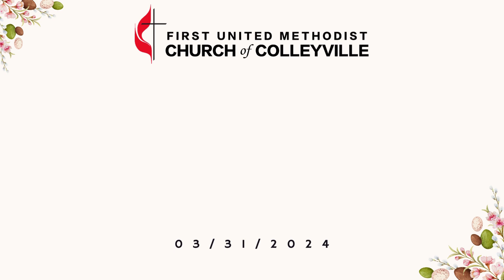FUMCC Announcements 03/31/24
== Neighborhood Table ==
Join us for our Neighborhood Table on April 11th at 6:00 pm in our event center. Enjoy wonderful food and support a good cause!

== Newcomers Brunch ==
Are you new around here and want to learn a little bit more about the church, our staff, or our ministries? Well you are welcome to join us on April 28th at 10:00 am for our Newcomer Brunch!

== Star Wars & Christianity ==
Join us in a Galaxy Far Far Away on Thursdays starting April 18th through May 9th from 6:00 - 7:00 PM for our new Star Wars and Christianity class. This four-week class will examine the Christian theology and history that helped inspire the Star Wars story!